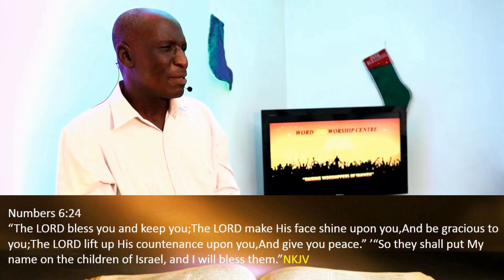The blessing Pastor KC